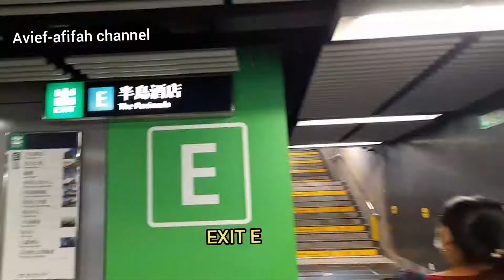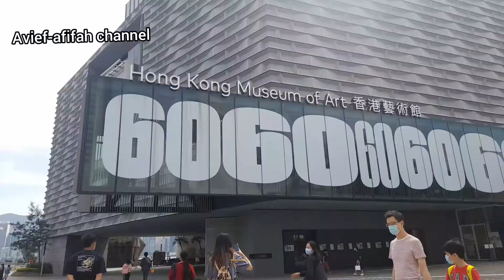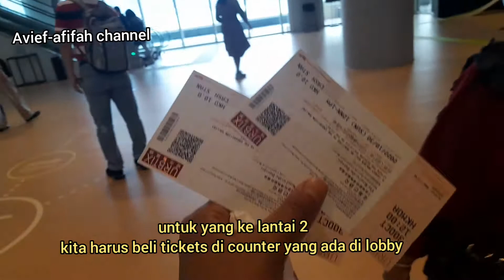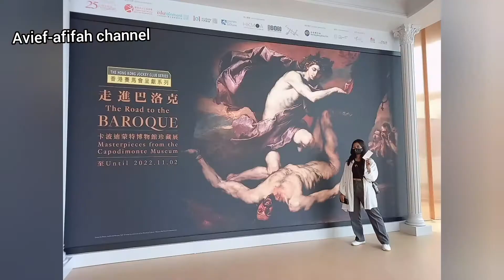HONGKONG MUSEUM OF ART || THE TOP 1 MUSEUM IN HONGKONG || WAJIB KALIAN KUNJUNGI.